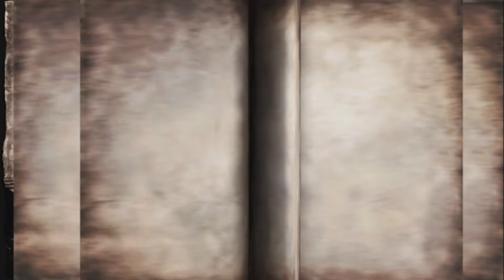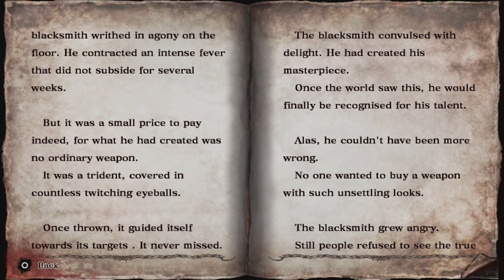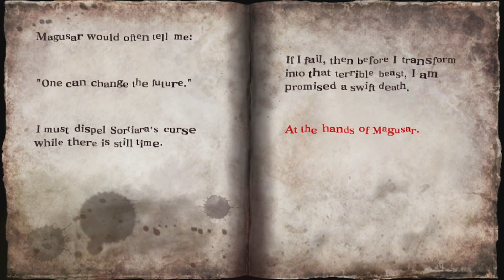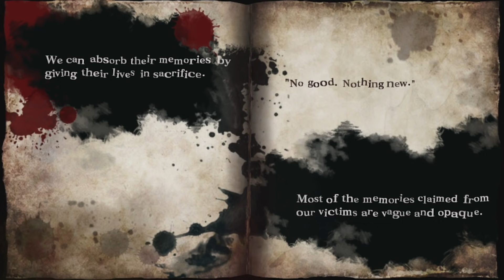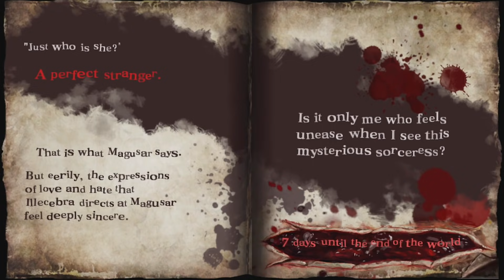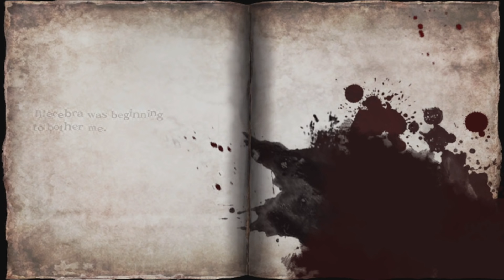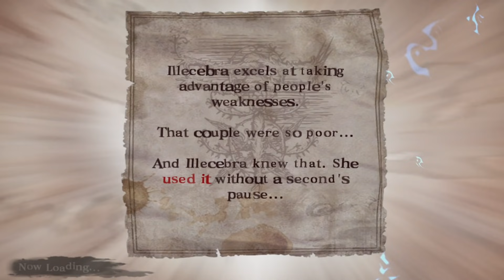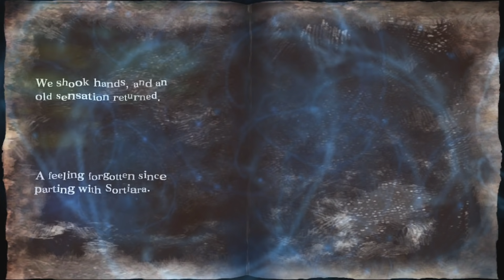#7 Soul Sacrifice Delta - Destinies Past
Let's Play! Soul Sacrifice Delta for the PS Vita. This is one of my favorite stories ever in a video game. This 7th episode covers the second Magusar chapter and introduced Illecebra.

Also please check out the video i made of my fan translation of a story of Sortiara that never got released in English (was printed in a book)

00:00:00 Intro
00:00:40 Chapter 1
00:15:22 Chapter 2
00:26:24 Chapter 3
00:33:04 Chapter 4
00:44:37 Chapter 5
00:50:20 Ending